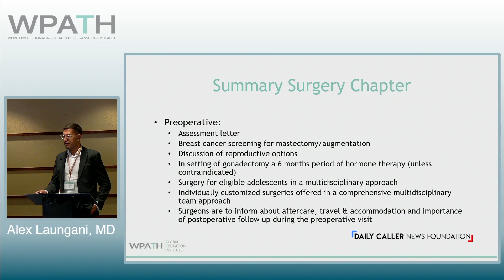WPATH Tapes: Surgeon Dr. Laungani discusses fertility preservation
The World Professional Association for Transgender Health (WPATH) is the leading authority in the field of gender medicine. Its guidance is routinely used by top medical associations in the U.S. and abroad, while its standards of care inform insurance companies’ approach to coverage policies.

But behind closed doors, top WPATH doctors discussed, and at times seemed to challenge, the organization’s own published guidelines for sex change procedures and acknowledged pushing experimental medical interventions that can have devastating and irreversible complications, according to exclusive footage obtained by the Daily Caller News Foundation.